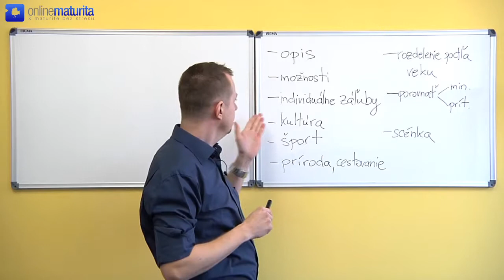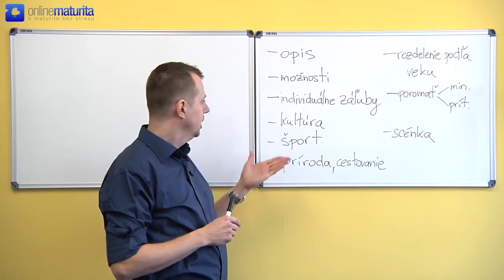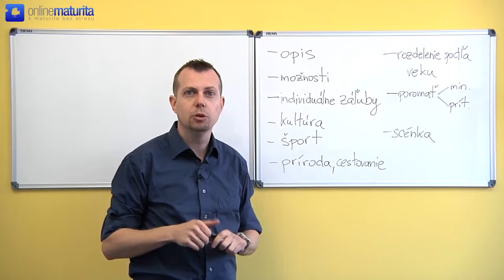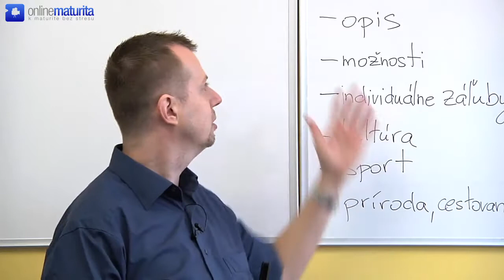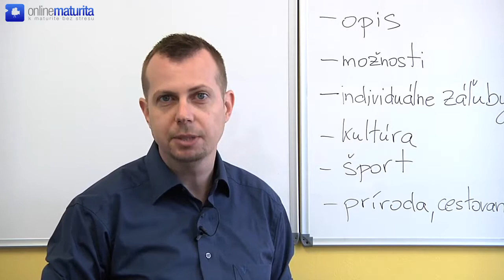7. Anglický jazyk – Volný čas